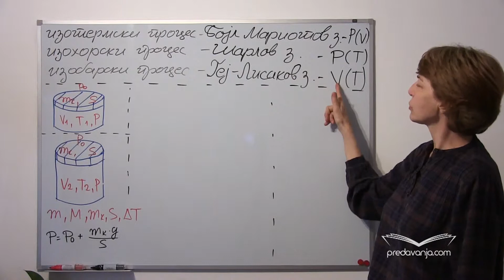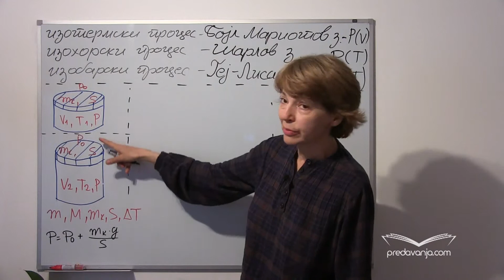Avogadrov zakon - Fizika II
Rešavanje zadataka sa izoprocesima pomoću jednačine stanja. Avogadrov i Daltonov zakon. Pojam molarne mase smeše i gustine smeše. Rešavanje zadatka u kome se menja masa gasa.
Zadatak:
1. U staklenom balonu nalazi se 8kg gasa pod pritiskom P1. Ako iz suda iscuri izvesna količina gasa, pri stalnoj temperaturi, pritisak se smanji za četvrtinu početne vrednosti.
a) Kolika masa gasa je izašla iz suda?
b) Koliki je deo gasa izašao?